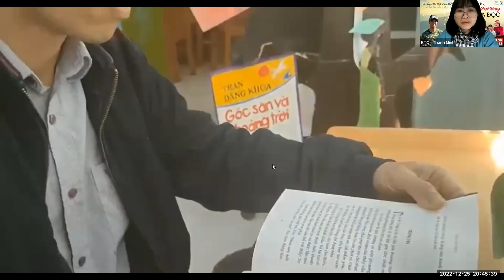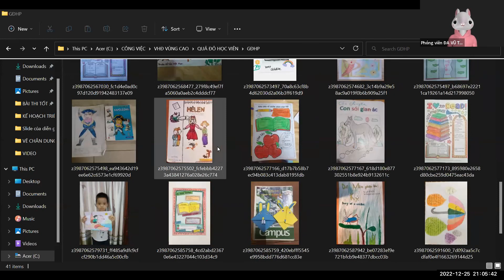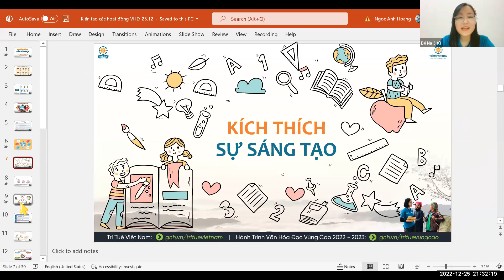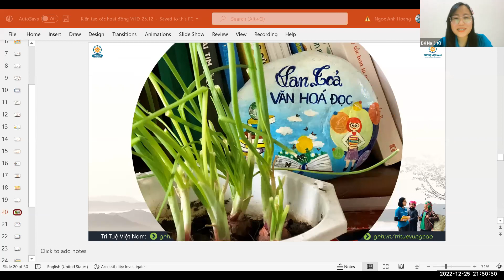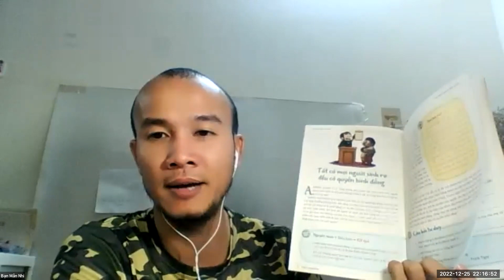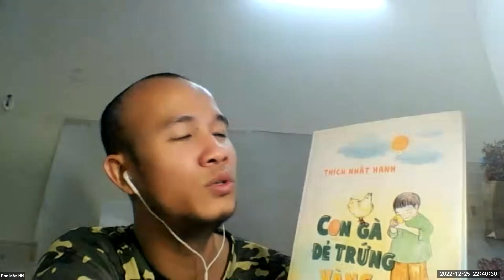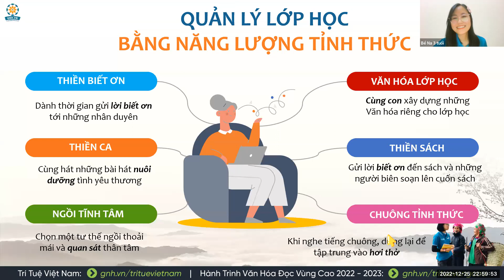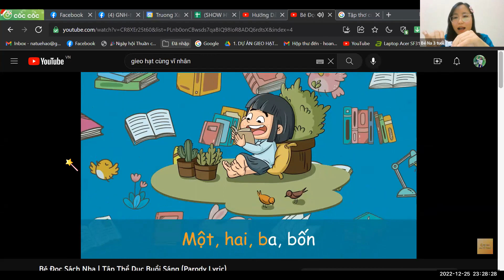[VHĐ VC] BUỔI 07: KIẾN TẠO VĂN HÓA ĐỌC_25/12/2022